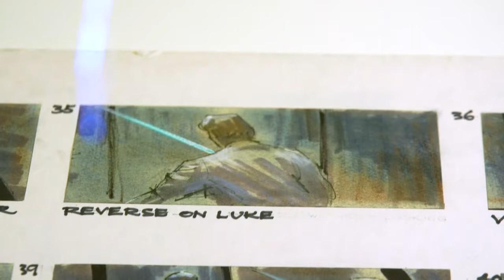Blick in den Multimediaguide des Deutschen Filmmuseums: Darth Vader Helm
Der Multimediaguide zeigt spannende Beiträge von Kindern und Jugendlichen zur Dauerausstellung des Deutschen Filmmuseums, Informationen zum Kino und den Archiven des Hauses sowie ein interaktives Fotospiel. Der Guide ist kostenfrei an der Kasse des Deutschen Filmmuseums ausleihbar. Hier zwei Beiträge der Jugendlichen als Vorgeschmack auf unseren Guide!